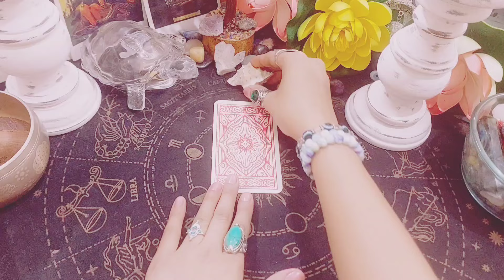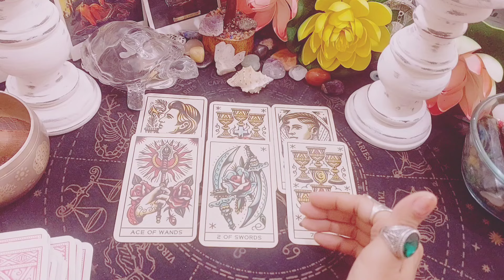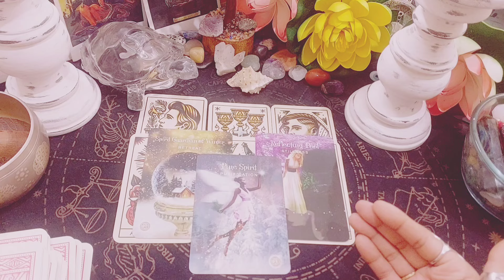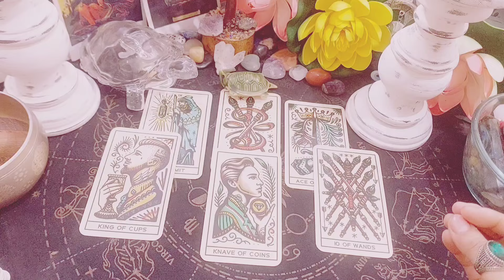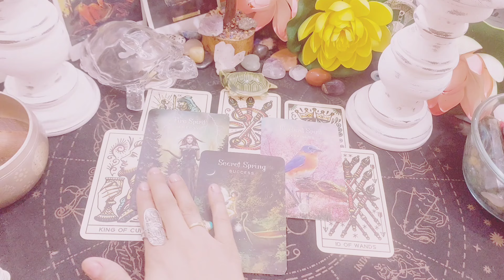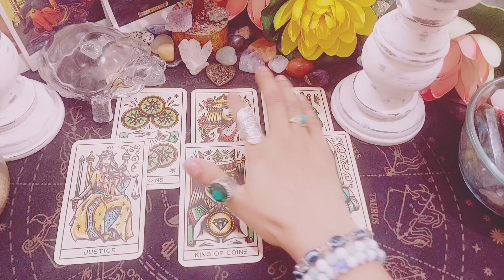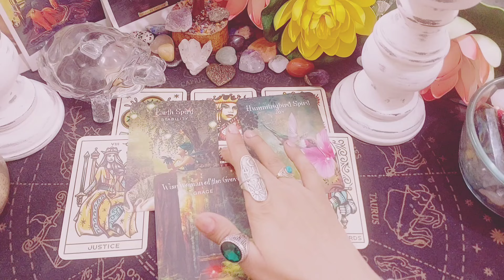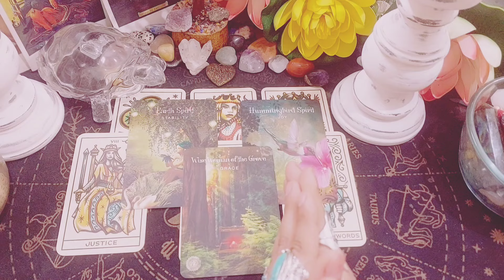Pick-A-Card:-How Much Crazy Your FutureSpouse Will Go Over Your Innocent Gestures?☺️😋🫨pickacard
Hello everyone...Welcome back to my channel, This is  The mystical tarot 222,in today's love tarot pick a card we will Know How Much Crazy Your FutureSpouse Will Go Over Your Innocent Gestures?☺️😋

I look forward to connecting with you on a deeper level and helping you navigate your journey ahead!"

Remember... All my readings are timeless readings, whenever you will come across this reading, if you get connected to it's energy than probably its because, it's certainly your future energy⚡
Time stamps:-
GROUP 1:-01:12

GROUP 2:-16:58

GROUP 3:-34:11
 Other videos you may be interested on:-

☆Wedding Night💕What Your Future Spouse Will want to do to you or for you💋❤️‍🔥💝🫦Pick A Card ✨️

☆WILL YOUR FUTURE SPOUSE WILL BEk JEALOUS AND POSSESSIVE TYPE❤️‍🔥🤔❤️‍🔥PICK A8 CARD READING 🤗pickacard

☆❤️‍🔥Pick A Card❤️‍🔥Your Future Spouse fixation or obsession over you💋🔥🌺🦋pickacard tarot reading

☆✨💮 Pick a turtle💮✨How much  possessiveness & protectiveness your FS will have towards you🌟9

k
☆PICK A CARD:FUTURE HUSBAND/WIFE AND THEIR JEALOUSY FOR YOU#pickacard#pickacardfuturespouse#timeless

Thank you so much to all my viewers and subscribers for watching my videos.Keep supporting💪 it gives me a lot courage to bring8 more relevant readings for you🌹

Love you all of you so so much... 💕🌹💕

future spouse physical appearance tarot
fisrt impression of future spouse tarot
pickacardreadingfuturespouse
pick A Card tarot reading
foreign spouse astrology
sposemeetingastology
when will you meet your future Husband tarot
is it over tarot pick a card
what is he thinking right now pick a card